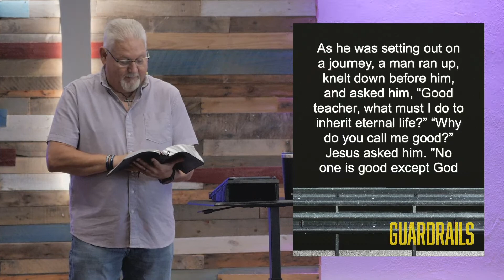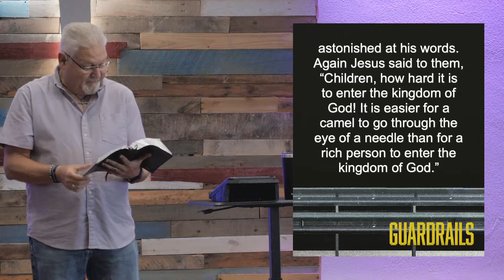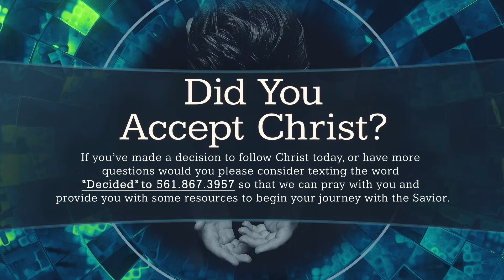Money Makes a Terrible Master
This four-week series will look at a biblical perspective on the importance of guardrails in the life of a believer.

We hope that this ministry has blessed you in some way and that you would consider liking, subscribing, and sharing this channel with your friends, family, or a person God has placed on your heart. As always if you would like prayer please Text “Prayer” to and if you've made a decision to follow Christ today
or have more questions would you please consider
 so that we can pray with you and provide you with
some resources to begin your journey with the Savior.